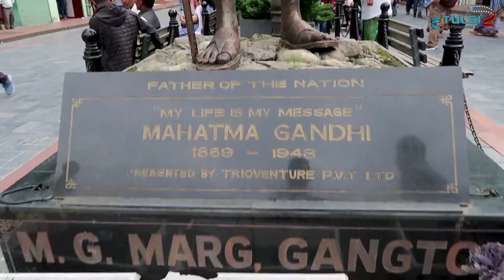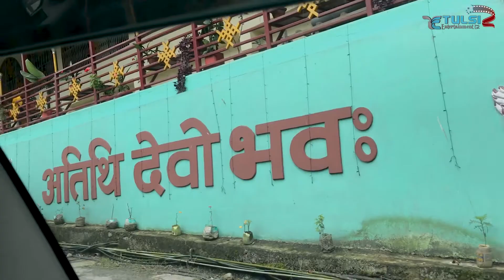सिक्किम यात्रा भाग 2 Babu Bogati , Pritam Acharya, Rajesh Ghatani Sikkim Musical Tour PART - 2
Babu Bogati & Pritam Acharya SIKKIM TOUR PART 2
Video & Edit : BB PRODUCTIONS

if you wana fllow babu bogati

Tulsi Entertainment is authorized to upload this video. Using of this video on other channels without prior permission will be strictly prohibited. (Embedding to the websites is allowed)